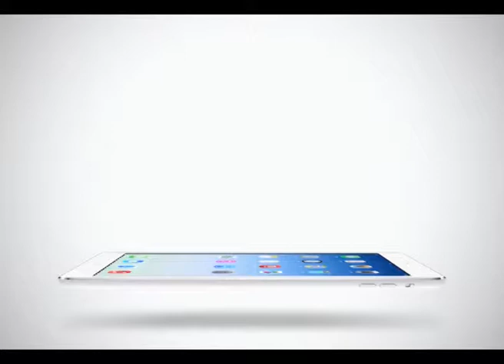Sport Today | 09-02-2015 (4/4)